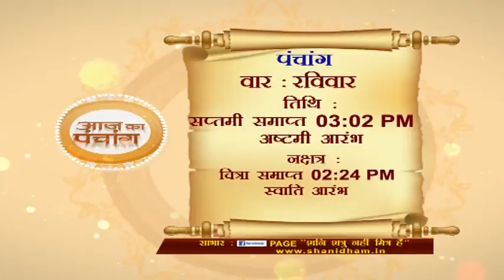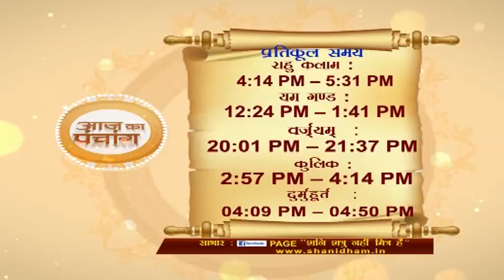आज का पंचांग || 27 January 2019 || Success Key || Paramhans Daati Maharaj